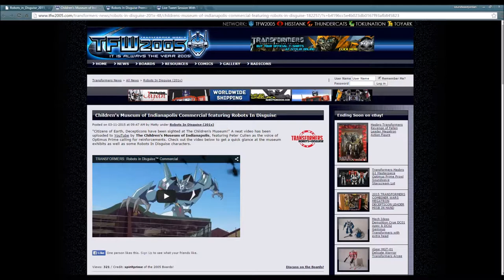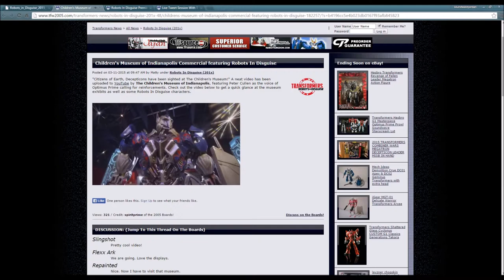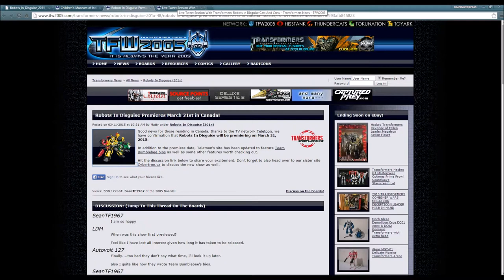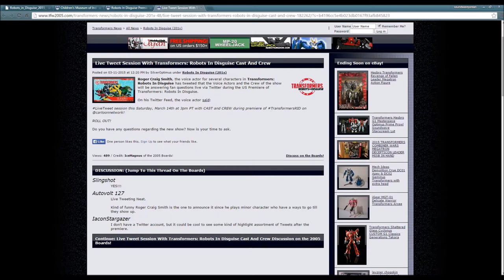TF Media News #19: RID Commercial, Canadian Date, & Live Session!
Good bit of articles to discuss regarding Transformers: Robots In Disguise! Enjoy! :)